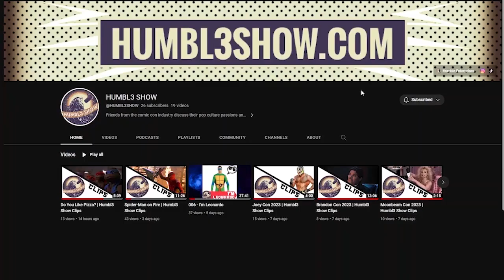The GHOST WOLVES of Destin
Have you ever heard of the Ghost Wolves of Brooks Bridge that haunt Destin / Fort Walton Beach, Florida?